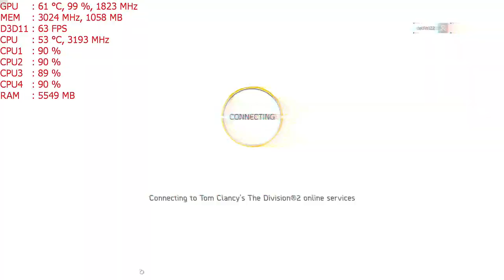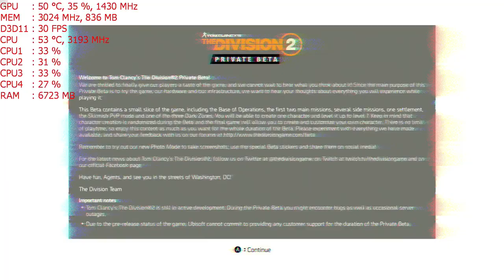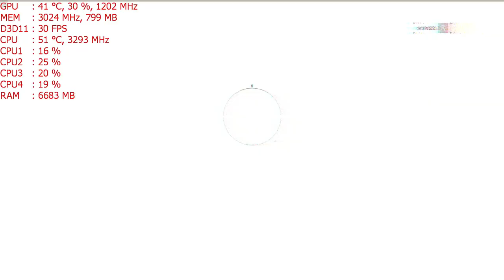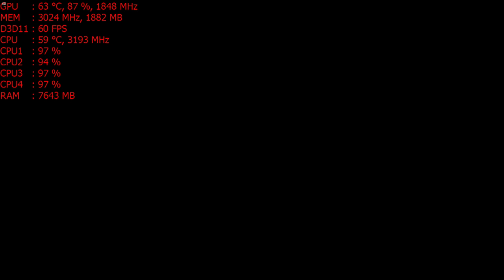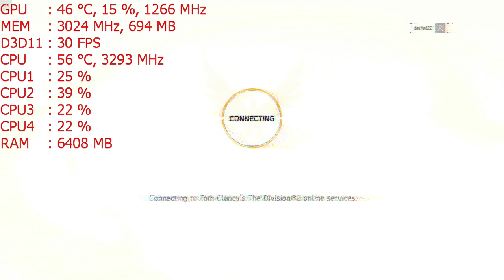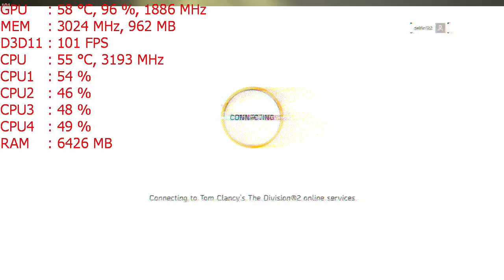Tom Clancy's The Division 2 Beta at 1080p & 720p with the GT 1030 + Intel I5 2400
-The beta had frequent server disconnects.
-Game is overall playable on low settings and i feel like proper driver support would make it run a little smoother.
-Ran significantly better then the Alpha did (couldn't release video, NDA).

CPU: I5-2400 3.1ghz base  - 3.4ghz turbo
GPU: MSI GT 1030 2gb Gddr5 OC
Ram: 8gb 1600mhz ddr3 (running at 1333mhz).